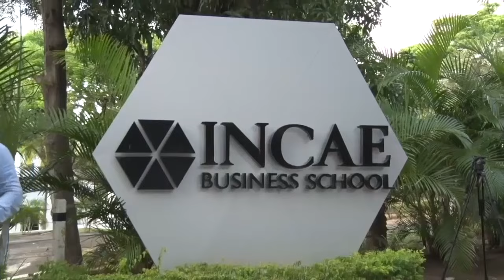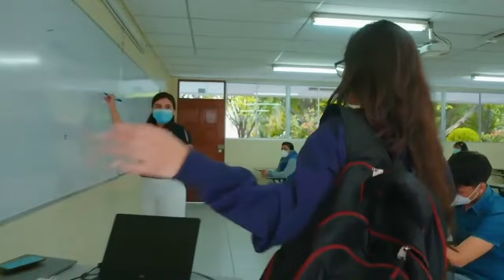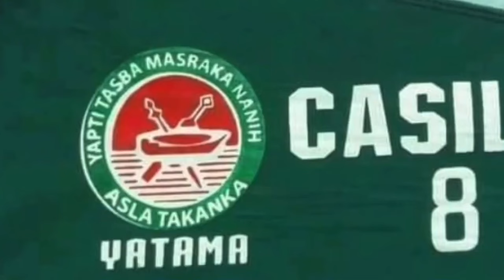“La crisis de derechos humanos en Nicaragua es un tema de urgencia”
La comisionada Esmeralda Arosemena de Troitiño, relatora para Nicaragua de la Comisión Interamericana de Derechos Humanos de la OEA, advierte que el cierre de instituciones educativas, y los recientes encarcelamientos de sacerdotes y líderes indígenas en el país, demuestran un agravamiento de la crisis de derechos humanos que vive Nicaragua desde 2018.
Por eso, sostiene que los países de la región deben “continuar atentos” a la situación de Nicaragua y destaca la relevancia de la última resolución de la OEA en condena al régimen de Ortega, aprobada por aclamación el 11 de octubre.